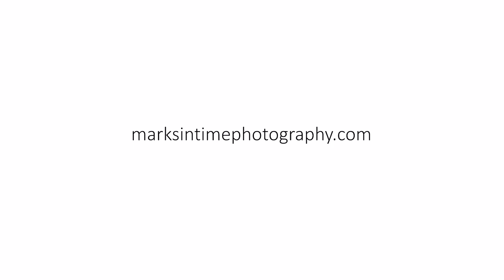4395 Evergreen St SE Albany Oregon 97322